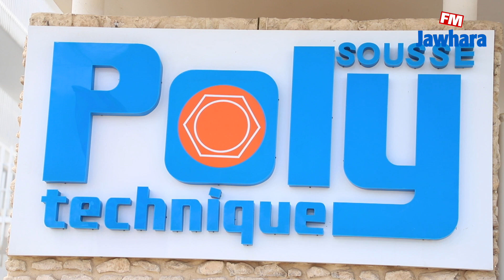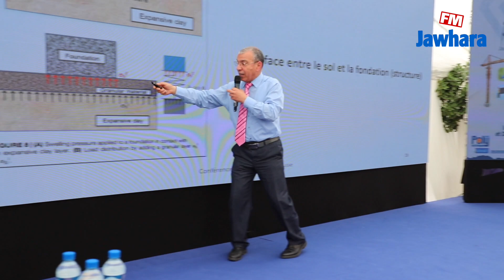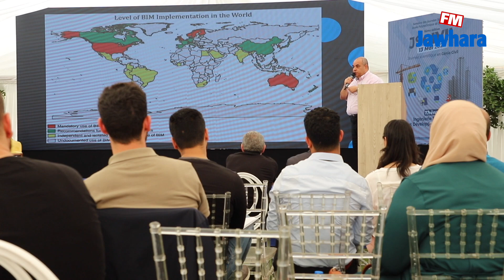Polytechnique Sousse :La 8ème édition de la journée scientifique en génie civil